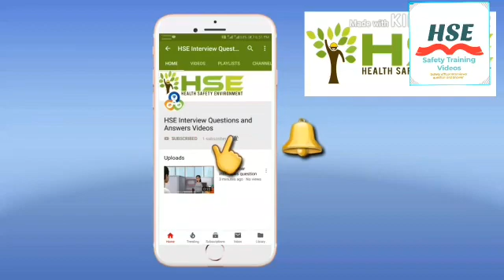what is haccp definition, what is haccp and why is it import, What is the full form of HACCP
This program covers:
what is haccp definition
What is Haccp stand for?
What is Haccp and why is it important?
What are the steps of Haccp?
What is the main purpose of a Haccp system?
What are the benefits of Haccp?
Haccp a legal requirement?
How long is a Haccp certificate good for?